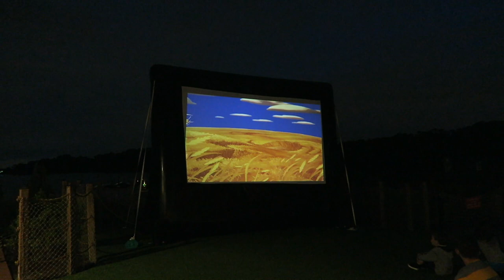"A Goofy Movie" Under the Stars to Kick Off Sarah's Birthday Week! | Wilderness Lodge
It's Sarah's birthday week! The celebration begins with a trip to Disney's Wilderness lodge. We relax on the shores of Bay Lake, get a tour of the new Disney Vacation Club Reunion Station lounge, & watch "A Goofy Movie" under the stars. Whispering Canyon seems awfully quiet, so we still aren't 100% certain what it's fate will be. After a quick trip to Walmart we head some for puppy snuggles with Eve.